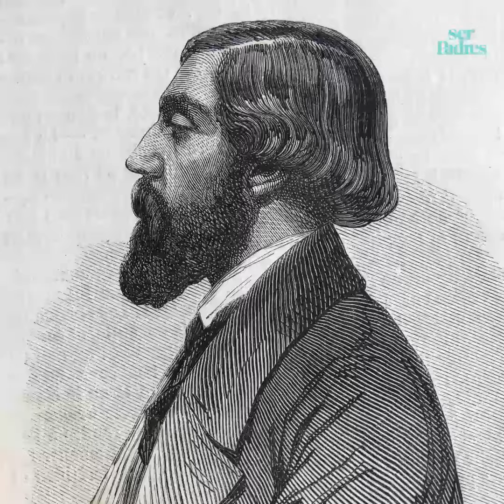El origen de los dibujos animados